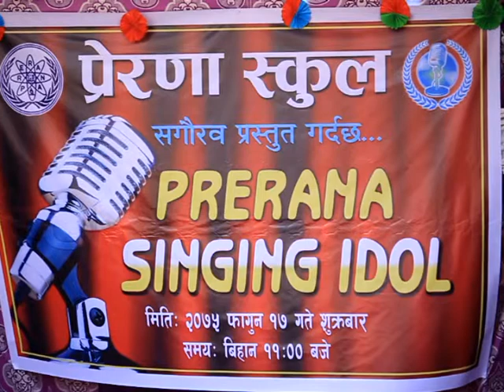Prerana School Bharatpur Organize Singing IDOL 2075 Part 1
AVASS TELEVISION